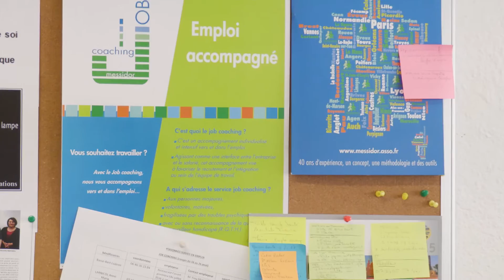Messidor- Prix "Emploi" KLESIA 2016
Vidéo tournée par Klesia dans l'établissement Messidor de Roanne avec la participation de l'entreprise Sous Mon Toit et sa directrice à Neulise , madame Chirat.